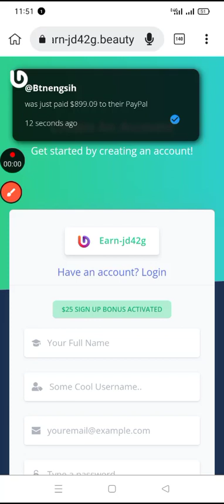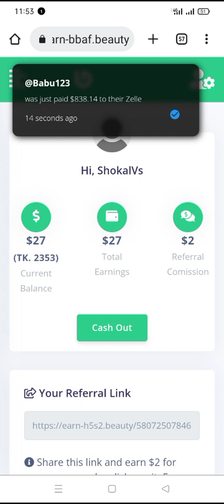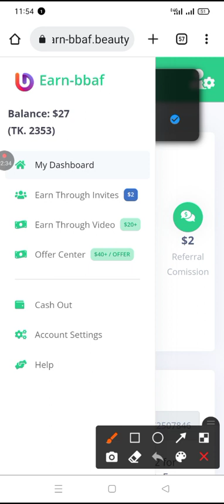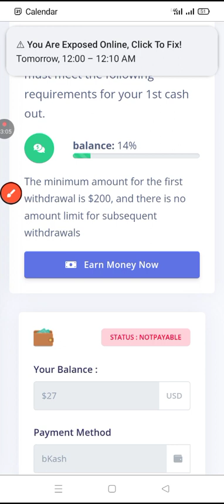how to earn earn-bbaf.beauty. how to join earn-bbaf.beauty. Withdraw earn-bbaf.beauty.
don't try here for earning